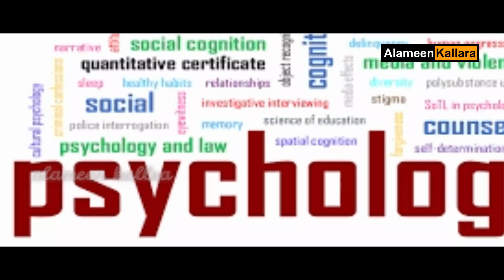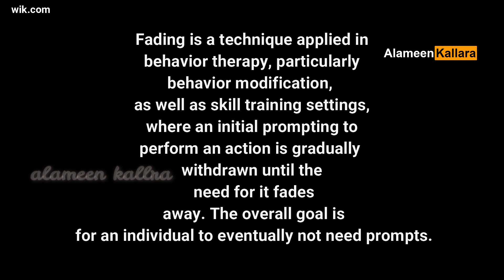👻പ്രേതങ്ങൾക്ക് വേണ്ടി 40 വർഷം തുലച്ച മനുഷ്യൻ malayalam ghost videos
ത്രില്ലറും ഹോററും ഒക്കെ ഇഷ്ടമുള്ളവർക്
⛔️💀👹 if anyone interesting to buy OUIJA BOARD contact this
WhatsApp number   Whatsapp (Only)  91+ 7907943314
  Feel free to connect me guys - ►

 ALL COPYRIGHTS TO THEIR RESPECTIVE COMPANIES HAVE NOT
                    BEEN TAKEN AWAY FROM ANYONE

വാര്‍ത്തകളോടു പ്രതികരിക്കുന്നവര്‍ അശ്ലീലവും അസഭ്യവും നിയമവിരുദ്ധവും അപകീര്‍ത്തികരവും സ്പര്‍ധ വളര്‍ത്തുന്നതുമായ പരാമര്‍ശങ്ങള്‍ ഒഴിവാക്കുക. വ്യക്തിപരമായഅധിക്ഷേപങ്ങള്‍ പാടില്ല. ഇത്തരം അഭിപ്രായങ്ങള്‍ സൈബര്‍ നിയമപ്രകാരം ശിക്ഷാര്‍ഹമാണ്. വായനക്കാരുടെ അഭിപ്രായങ്ങള്‍ വായനക്കാരുടേതു മാത്രമാണ്,.

Gears used -
Shot In : Canon 600D (18-55/Canon EF-S 24mm f/2.8 STM Lens) |asus zen3
action camera :4KULTRA HD EKEN H9R
Microphone : Grade Lavalier Lapel Microphone ­
Tripod(s): Amazon Basics | Joby Gorillapod 3K | SIMPEX
Machine :dell inspiron 15 5000 series i5
Software :  | Adobe Premiere | Adobe Photoshop | Adobe Soundbooth
Others : Brain, Voice, Me & Myself